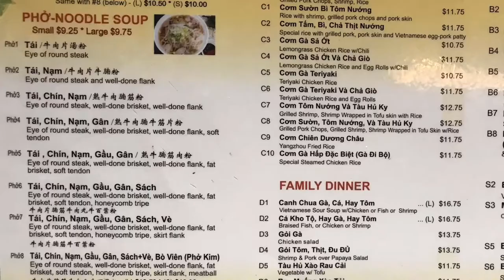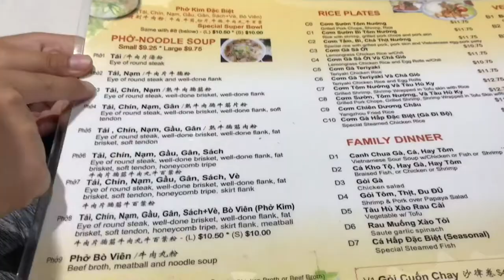Pho Kim Good! /Thunder 06 Vietnamese noodle restaurant review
My review of Pho Kim in SE Portland, OR.